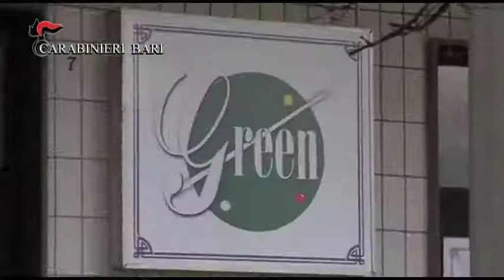Carabinieri - Video strage sala giochi Altamura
Video strage sala giochi Altamura